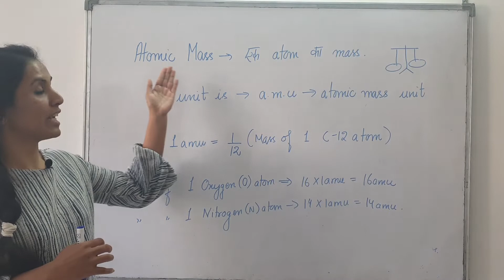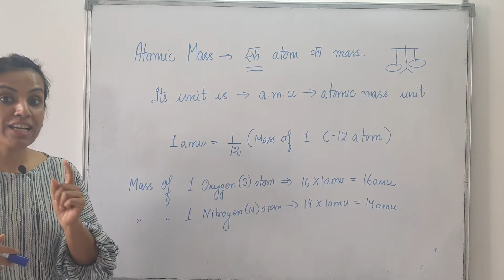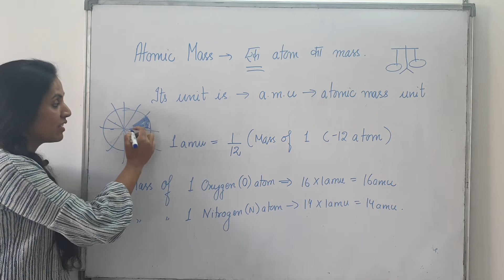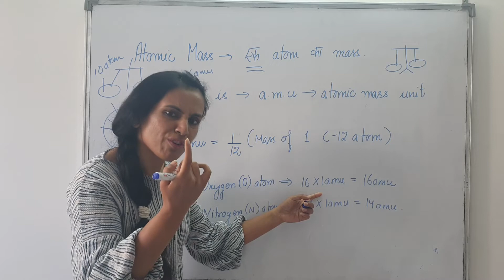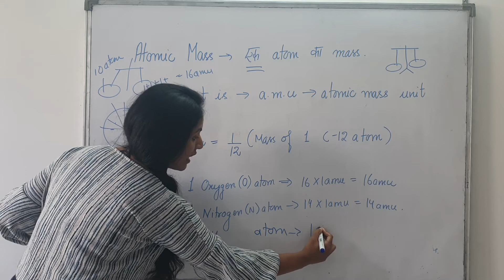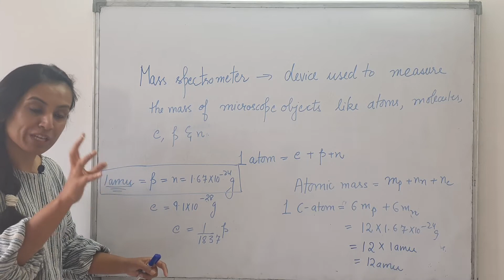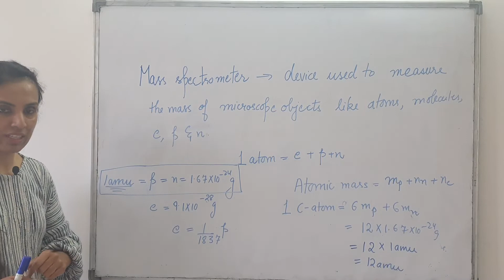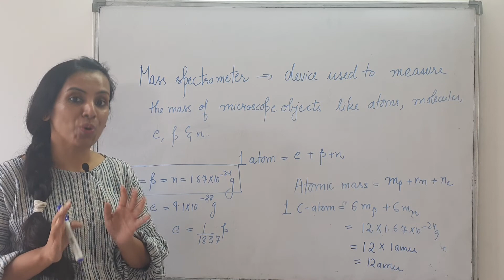What is 1AMU????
watch this video if you want to understand Atomic Mass Unit ,popularly called AMU, in simple words.